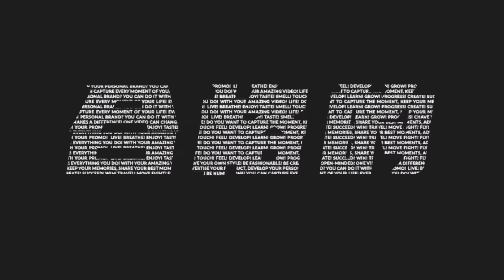别只顾着看纪云禾！热巴新剧更有看点，又帅又飒的女检察官报到！男主的年龄有些大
虽然说《与君初相识》阵容很强大，但是前段时间热巴新剧开拍，阵容相对这部剧来看强了不只是一个档次！！！